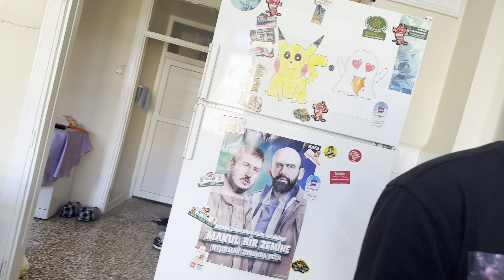Tteokbokki ve Rabokki YAPTIK 🍲🇰🇷